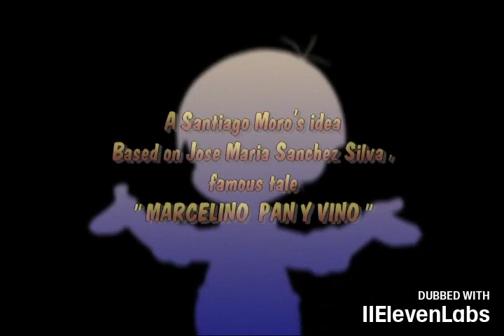Marcelino chleb i wino s01e04 || Król lasu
Serial opowiada o małym chłopcu, którym opiekuje się grupa braci zakonnych. W razie potrzeby pomagają mu: starsza od niego cygańska dziewczyna o imieniu Candella, pies Leo i inne zwierzęta, jako że Marcelino rozumie ich mowę. Serial liczy 70 odcinków.
Polska wersja emitowana była w TVP w latach 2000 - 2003 ale jest praktycznie niemożliwa do zdobycia dlatego zamieszczam dubbing stworzony przez sztuczną inteligencję ElevenLabs, co oczywiście słychać, ale pozwala w podstawowym stopniu zrozumieć serial.